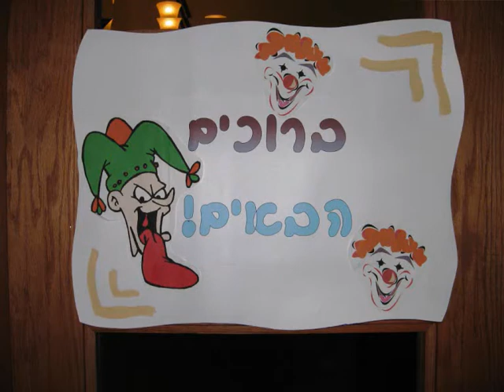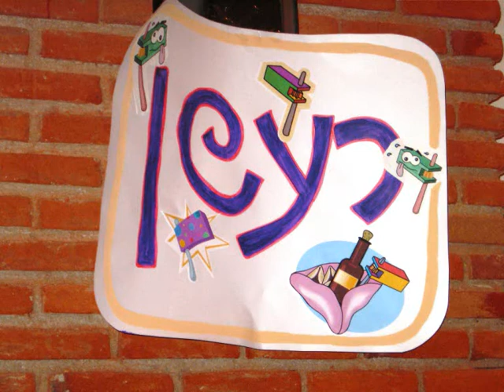פורים 2008 במקסיקו סיטי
חגיגת פורים במקסיקו סיטי